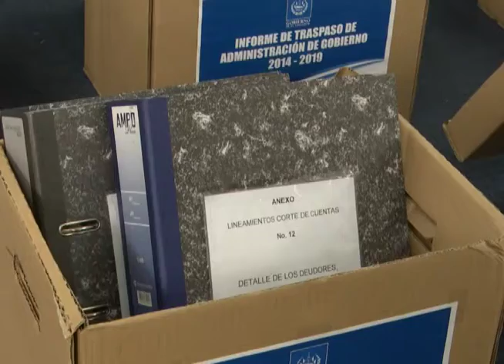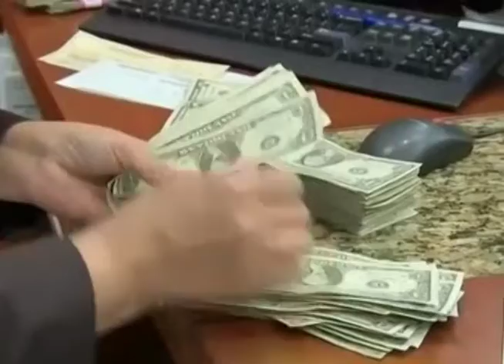CAPRES ENTREGA INFORME - MN19